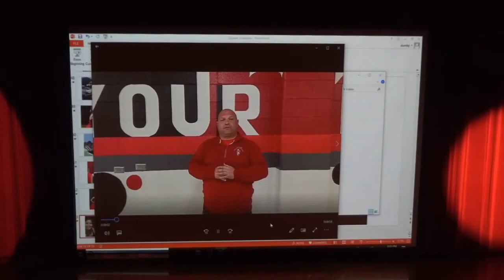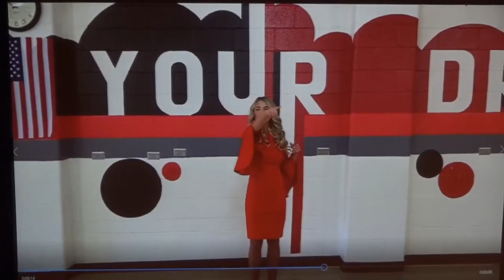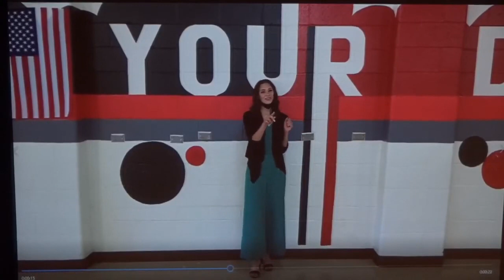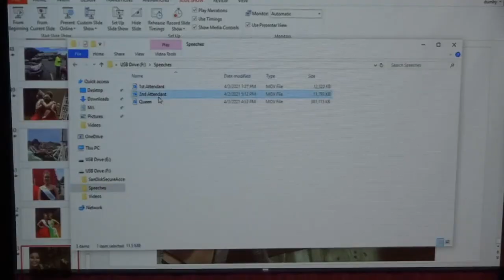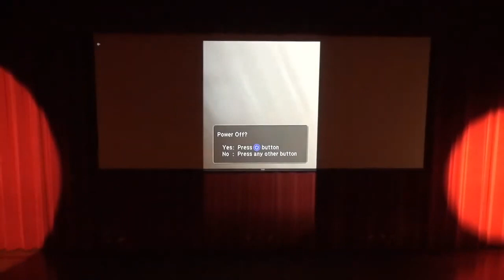2021 Jackson County Apple Festival Queens Contest